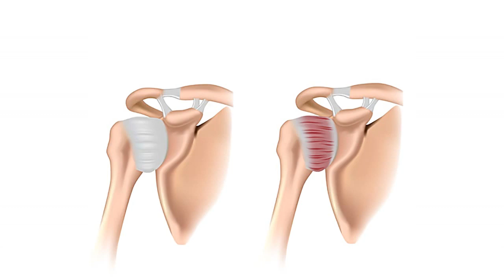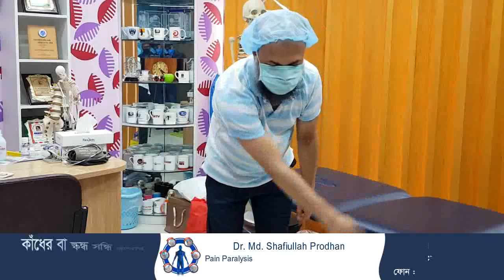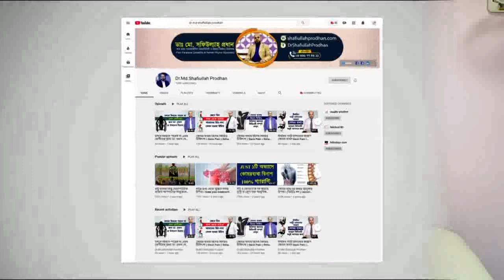কাঁধের বা স্কন্ধ সন্ধি ব্যথার থেরাপিউটিক এক্সারসাইজ | Frozen Shoulder Medical Exercise